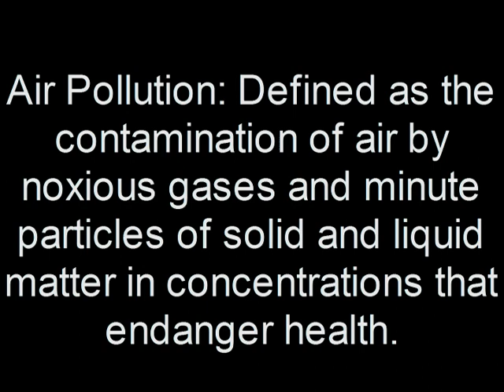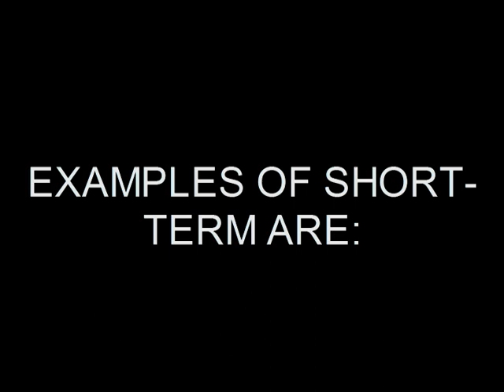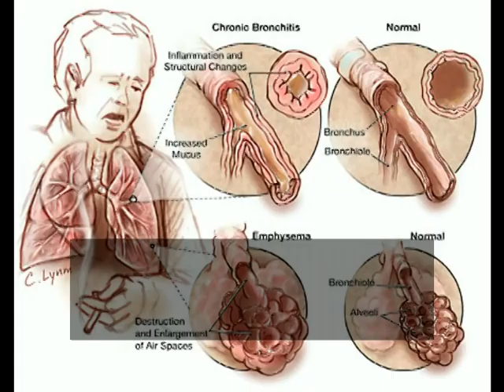Air Pollution - High School Science Class Vid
General overview of air pollution topics - short video